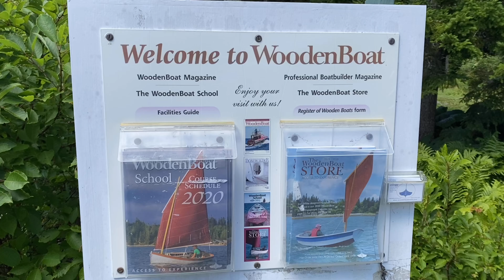Maine Aboard Schooner Eros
Most yachts can cruise you through Maine’s beautiful waters. The crew of Eros take it up a few levels. They enjoy Maine in their off time and know the hiking trails, the natural phenomenon, and how to do more than just see Maine. They know how to experience Maine. And they love sharing that love with Eros’ guests.

Start a week in Boothbay Harbor, or Camden, and enjoy the riches of Penobscot Bay. Explore Vinalhaven’s reversing waterfalls. Eat lobster delivered to Eros by local lobster boats, and hike gorgeous Acadia National Park. End your voyage at Bar Harbor knowing you’ve done Maine the way it should be done.

and click our Inquire form.

Welcome aboard.

Charter Eros today for an experience of a lifetime. This 115 ft, historic schooner, steeped in history has been carefully restored and outfitted will all the latest and most luxurious amenities available. Island hop in the British Virgin Islands, private sunrise breakfast for two, wake boarding, paddle boarding, snorkeling, cocktails, sailing, and so much more.
5-Star Accommodations. Unparalleled comfort.
Four double staterooms sleep eight guests blissfully.
Dinner Reservations-Not Needed
After a day of exploring, return to the serenity of Eros, and leave the crowds behind.